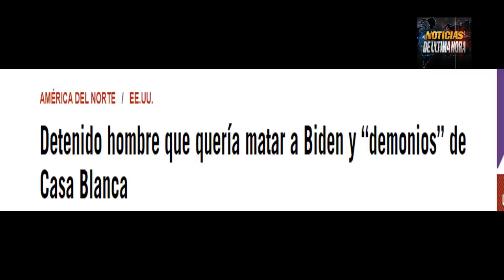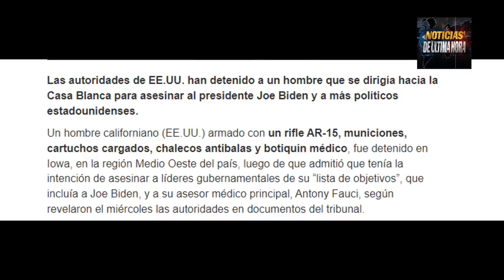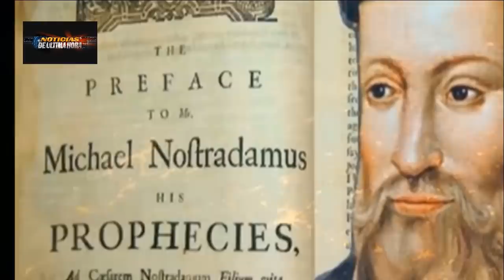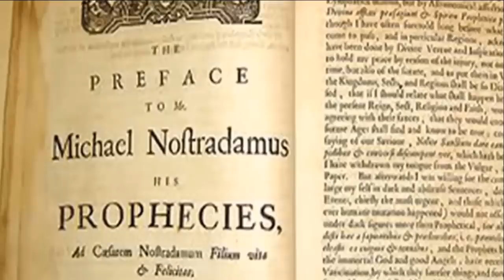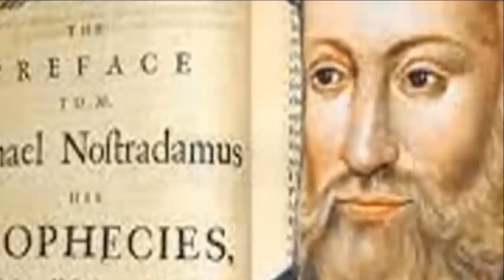ÚLTIMA HORA JOE BIDEN PELIGRO 4 VAT1C1NIO NOSTRADAMUS CONFLICTO UCRANIA EEUU NOTICIAS 1 ENERO 2022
NOTICIAS EEUU ÚLTIMA HORA HOY 1 DE ENERO DE 2022 Noticias en vivo para hoy noticias de última hora Noticias internacionales hoy 1 de ENERO 2022 .
Noticias Mar Negro Noticias de Venezuela noticias de argentina noticias ecuador noticias Guillermo Lasso noticias el salvador noticias de nayib bukele noticias del bitcoin noticias f México estados unidos noticias crisis energía Europa noticias de España noticias de Francia Noticias Ucrania rusia y estados unidos Noticias usa noticias español Noticias english noticias Kamala Harris Noticias rusia ucrania europa noticias china japon noticias de venezuela hoy 1 ENERO de 2022 noticias de Brasil Noticias de evo morales noticias de andres manuel lopez obrador